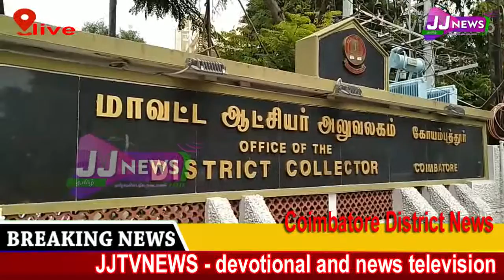Coimbatore# district news#JJtvNEWS devotional and news television1